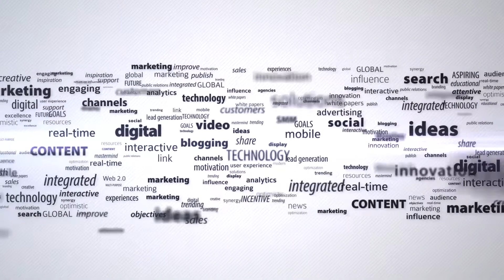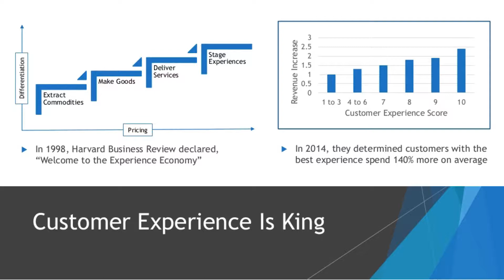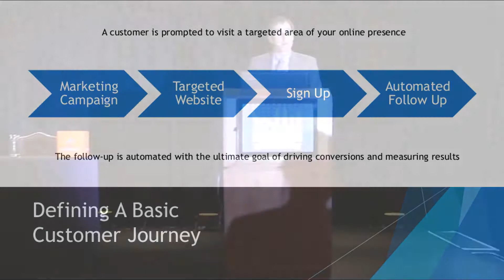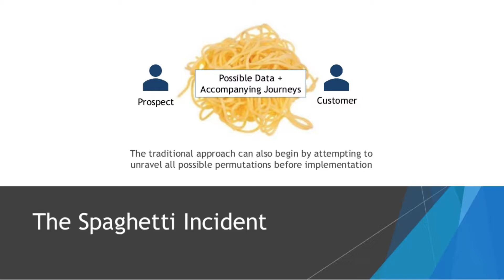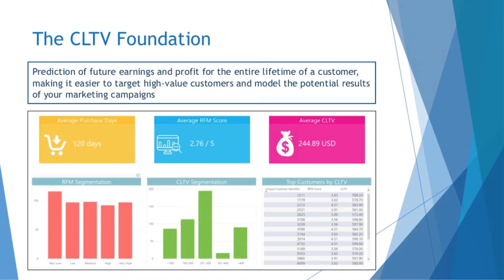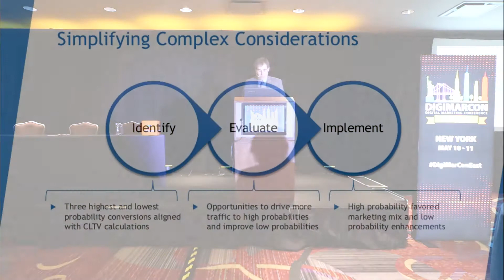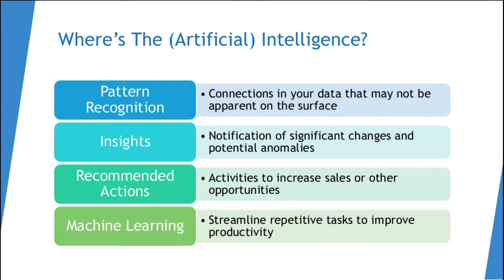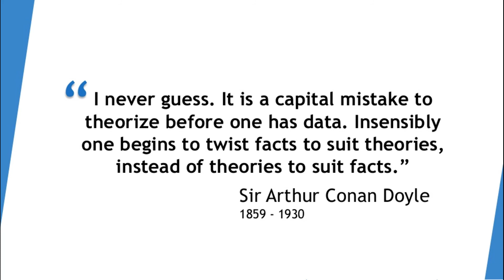Intelligent Analytics and Agile Customer Journeys - Christian Twiste, Korcomptenz